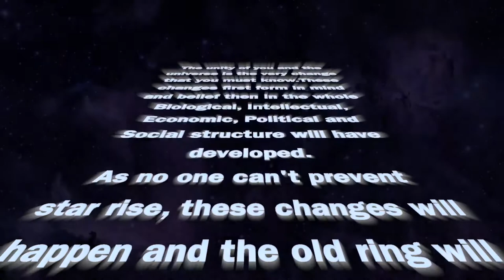Happy New year | Happy New age | Zuben tells you about Transposition of the Ring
Cosmic Messages collection No2
Zuben from 65 light years away tells you about some secrets in the universe.
It wants you to look at the sky more because every events first happens in the sky and then on the earth.
Zunen tells you about transposition of the ring, about Monoliths and Fake news , about preparation for coming of the Messiah and dark forces withdrawal. It wants to tell you, we are one, we and the universe.
I've come here to guide you. Know it, all of you try to be a better human. All your attempts in acquiring speciality, knowledge, the respect to the environment and any kind of transcendence in this universe are observed.
Know that your world has been occupied by dark forces. Dark forces with depression, stress, destruction, religious dogma, environment, war, hunger, poverty, class distinction have surrounded you. A group of you has put themselves in dark side. They are so strong, patient and persevering. oh man! know that you have been made from light not darkness. This is the light which overcome the darkness and that glorious moment has begun.
Meditation is a practice where an individual uses a technique – such as mindfulness, or focusing the mind on a particular object, thought, or activity – to train attention and awareness, and achieve a mentally clear and emotionally calm and stable state. Scholars have found meditation elusive to define, as practices vary both between traditions and within them.
Zuben always will respond your comments and questions.
I will talk to you with the power of inspiration by an expert's mind once a week.
connections:
It has been channeled by Moon Media Group.